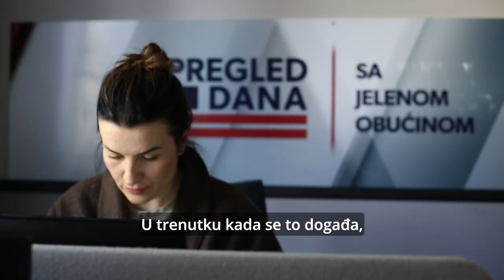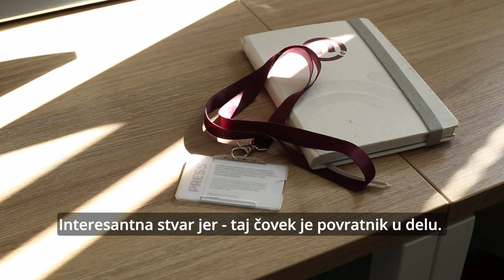NaPrvojLiniji Jelena Obućina: Pretnje se moraju prijaviti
Jelena Obućina, urednica i voditeljka Dnevnika televizije Nova S, ušla je u studio 29. novembra prošle godine i za 44 sekunde pročitala uvodnik o aktivnostima i obavezama predsednika Aleksandra Vučića.

Iako su njeni uvodnici često tema na društvenim mrežama, ono što je usledilo posle ovog, međutim, nije bilo uobičajeno.

Obućini su počele da stižu poruke da je treba „nabiti na kolac“ i da će „biti spaljena“.